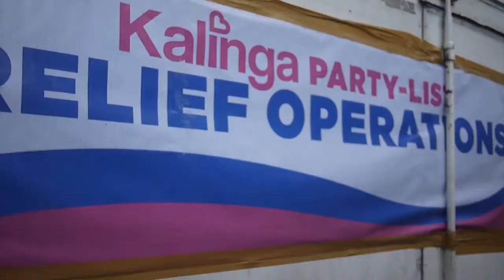Kalinga Loves Bicol - Community Relief Operation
Kalinga Party-list Representative Sis Irene Saulog
Flashback: Kalinga sa mamamayan through Relief Operation

SPECIAL THANKS TO THE KALINGA PARTYLIST MEDIA TEAM